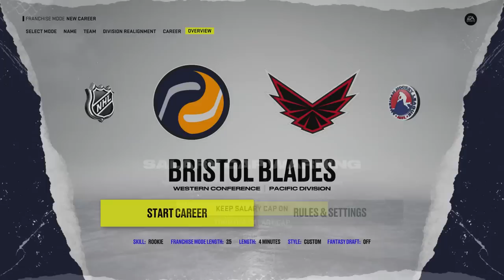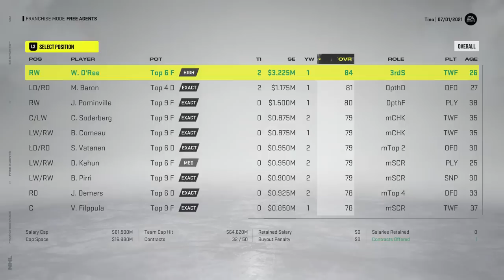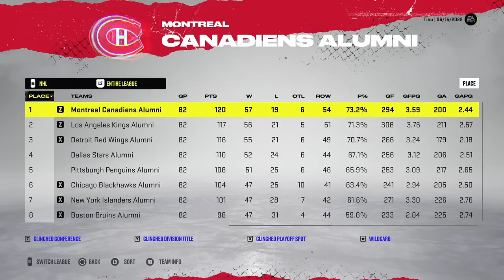ALL TRADES ACCEPTED *ALUMNI EXPANSION* EDITION (NHL 22)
Today we accept all trades and do an expansion draft using Alumni teams on NHL 22. 👊